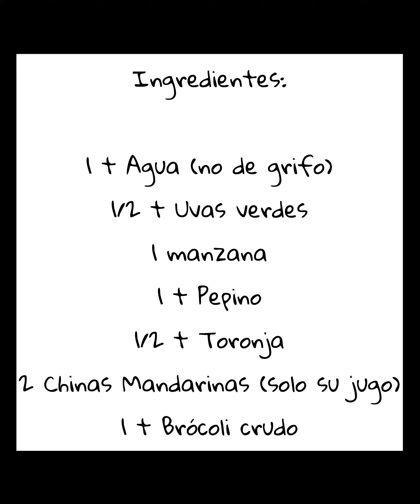Jugo Detox Natural que Ayuda a tu Hígado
Desintoxica tu cuerpo y ayuda el hígado con este jugo que tiene unos aportes nutricionales de primera.